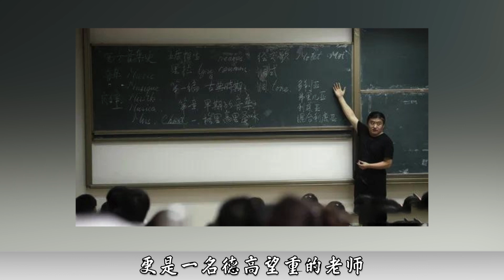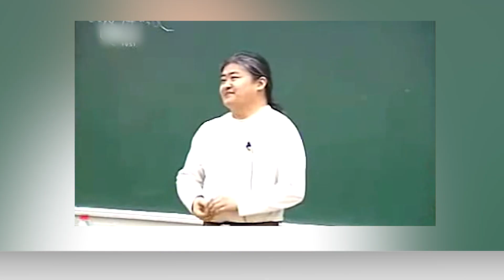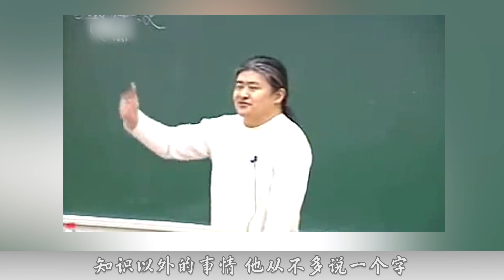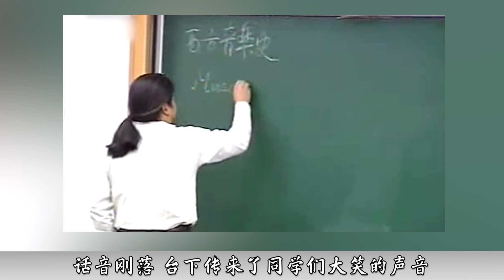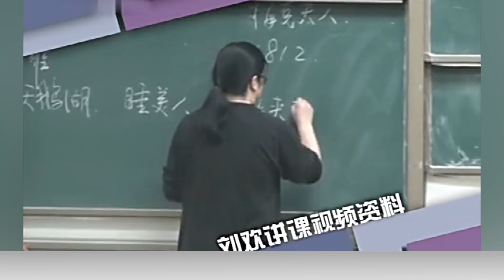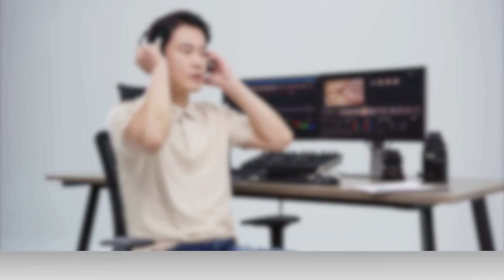出道30多年的刘欢，竟藏着一个不为人知的“秘密”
提起刘欢 家喻户晓
他是音乐人 也是个歌唱家
然而 很多人不知道的是
出道30多年的刘欢 有着多重身份
他不仅是音乐人
更是一名德高望重的老师
因为性格低调
刘欢一直坚持任教的事情 知道的人并不多
但现在是网络时代 没有永远的“秘密”
有位网友曾在微博上
表达了对刘欢老师的敬佩之情
字里行间都是对刘欢的称赞和尊重
也是因为这位网友的分享 许多人才知道
原来顶着歌星光环的刘欢
一直在低调授课
而且在三尺讲台上 他一站就是整整30年
做一件事容易 坚持却很难
刘欢的这份坚守和付出 让人无比钦佩
其实 在演艺圈的名人中
当过老师的明星并不少见
譬如何炅 黄磊都曾是老师
只不过他们任课时间并不长
像刘欢这样在讲台上默默奉献了30年的人
更是极少数